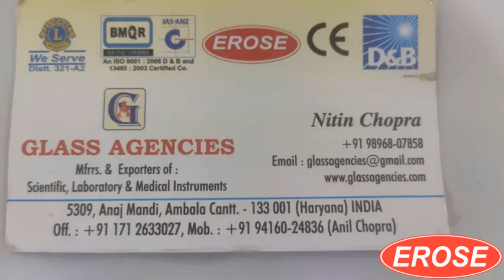Motorized Instrument Table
GLASS AGENCIES, Ambala Cantt, INDIA are Manufacturer, Exporter, Supplier, Dealer, Trader, Distributor & Wholesaler of Motorized Instrument Table under EROSE Brand.

5309, Anaj Mandi,
Haryana
INDIA